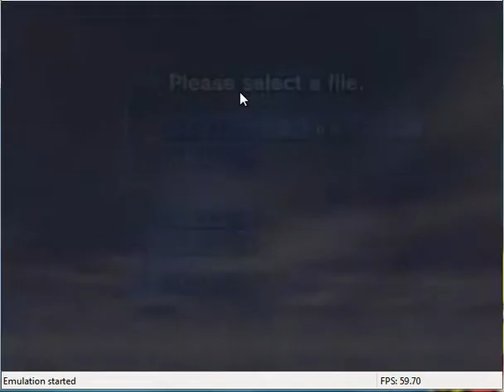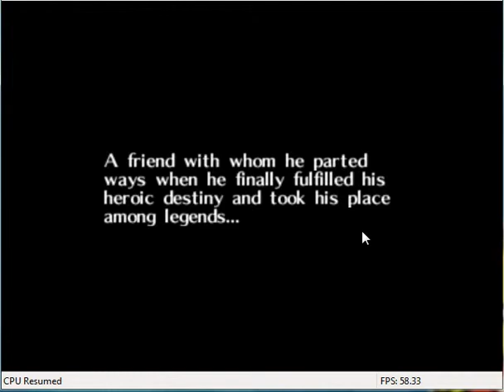Let's Play Majora's Mask EP 1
-Mike